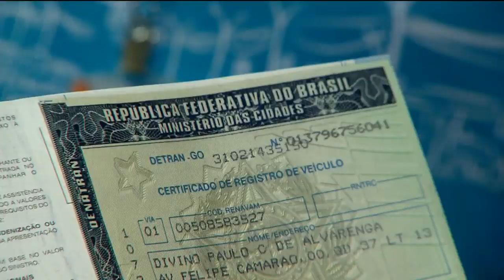Licenciamento digital: documento no celular facilita vida do motorista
O motorista goiano já pode ter o documento do veículo no celular. O aplicativo é o mesmo da CNH digital. Além da facilidade, o aplicativo avisa o motorista sobre multas, pontos na carteira e ainda alerta quando a habilitação está prestes a vencer.